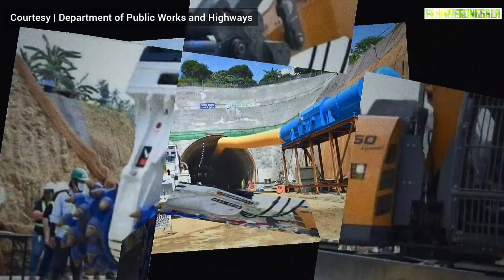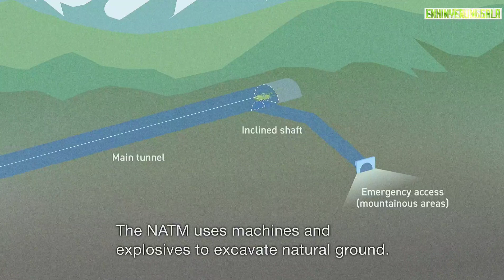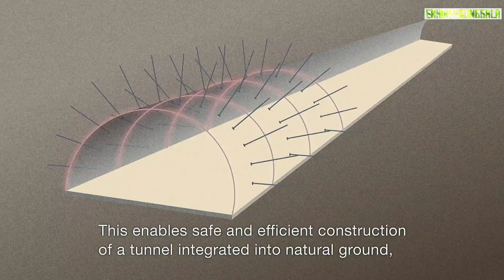DAVAO CITY BYPASS TUNNEL UPDATE 2022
The Department of Public Works and Highways (DPWH) - Unified Project Management Office (UPMO) Operations, which is implementing the Davao City Bypass Construction Project, now conducts simultaneous tunneling activities at the northbound and southbound directions on north portal of the project’s road mountain tunnel component.

DPWH Undersecretary and Build Build Build Chief Implementer Emil K. Sadain said that works for the north portal’s northbound direction is now underway that will ramp-up project progress to catch-up on the late arrivals of special equipment, machineries and Japanese experts due to movement restrictions and delayed issuance of travel permits because of the pandemic.

Included in the list of flagship infrastructure projects of President Duterte’s Build Build Build Program, the bypass road will mitigate congestions in Davao City with the travel time between Brgy. Sirawan in Toril District Davao City and Brgy. J.P. Laurel in Panabo City from 1 hour and 44 minutes via the Pan-Philippine Diversion Road to be reduced into 49 minutes via Davao City Bypass Road.

It is expected that the start up of excavation work at the northbound direction of the north portal will significantly speed up project delivery.

Construction of the southbound direction was earlier started on November 2021 and has more than 60 meters of road tunnel excavated with shotcrete, steel ribs and rockbolts.

The entire 45.5-kilometer bypass road is divided into six (6) packages.

The group of Shimizu-Ulticon-Takenaka led by Project Director Akira Mito is undertaking the construction of contract package 1-1 covering 10.7 kilometers of four-lane highway, and inclusive of the 2.3 kilometer tunnel that has a diameter of 10 meters.

According to Undersecretary Sadain, the soon to be first-ever long-distance mountain tunnel in the Philippines was designed to have better seismic resiliency.

The tunnel was constructed using the New Austrian Tunneling Method (NATM).

Davao City Bypass Construction Project is funded by the Japanese Official Development Assistance under the Special Terms for Economic Partnership (STEP) Loan from Japan International Cooperation Agency.